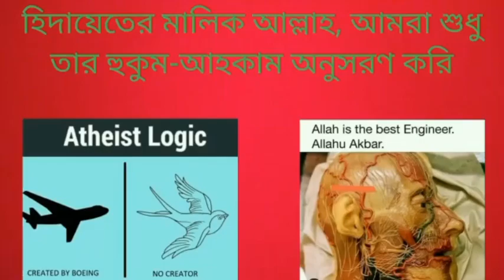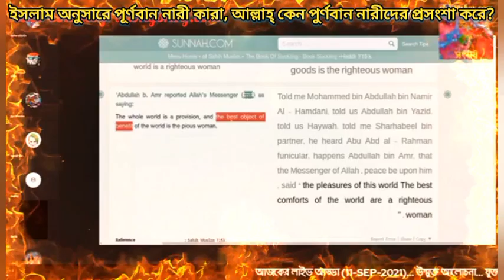ইসলাম অনুযায়ী পূর্ণবান নারী কারা, আল্লাহ্ কেন পুর্ণবান নারীদের প্রসংশা করে?